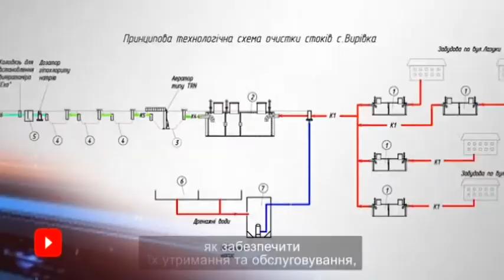Українсько-швейцарськи проєкт "Despro" вирішує задачу забезпечення водою віддалених районів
Забезпечити мешканців районів, сіл та селищ водою — задача, яку поступово вирішують в регіонах України в рамках швейцарсько-українського проекту "Деспро". Як результат п'ятирічної співпраці - в Дніпропетровській області проклали 125 км водопроводів до  чотирьох з половиною тисяч домоволодінь. Так 12,5 тисяч мешканців Царичанської, Новоолександрівської, Троїцької, Вербківської та інших громад врешті отримали питну воду. На це витратили загалом близько 52 млн грн. За словами виконавчого директора швейцарського центру, Дніпропетровська область  реалізовує проект найбільш активно серед усіх областей-учасниць.